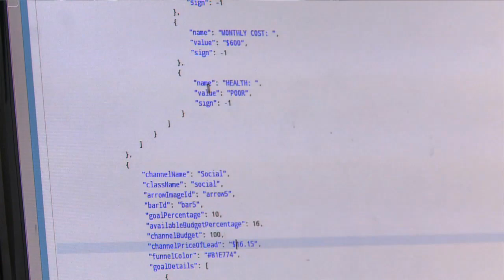Capacitaran en impresión 3D a personas que asisten a centros de formación laboral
Los centros de formación laboral continua de la red conformada por el Ministerio de Trabajo

de la Nación y organizaciones sindicales incorporarán impresoras 3D y capacitación para su utilización a partir de un convenio firmado hoy entre esa cartera y la de Ciencia y Tecnología.

"La impresión 3D permite a partir de un software que un diseño en una computadora pueda componerse en un objeto real y esto está revolucionando a la industria, ya que hacer una matriz o

prototipo era algo muy caro y ahora se puede realizar a un costo muy razonable", explicó Barañao.

El ministro destacó además que "el conocimiento está profundamente involucrado en la jerarquización del trabajo, la generación de trabajo de calidad y en el incremento de la competitividad de las empresas".

Barañao remarcó la importancia del convenio porque "permite demostrar que este Ministerio no está sólo al servicio del avance del conocimiento universal, sino a la solución de problemas reales

como es la generación de empleo de calidad".

Por su parte, el ministro de Trabajo Carlos Tomada sostuvo que este tipo de acciones "demuestran que el Gobierno ha tomado una dirección muy clara en relación a una Argentina competitiva pero no en términos de bajos salarios, sino a partir de la innovación tecnológica y de la capacitación de los trabajadores".

Tomada dijo que el acuerdo "permitirá la formación profesional en tecnología de última generación a trabajadores que adquirirán más calificación y más competencias".

El Ministerio de Ciencia y Tecnología impulsa la utilización de la tecnología 3D en diferentes sectores que van desde la Convocatoria a Proyectos de Innovación, Desarrollo y Adopción de Tecnología de esta nueva herramienta, hasta la creación de centros de impresión 3D en distintas ciudades del interior.

"Un ejemplo de esto pasó en la localidad de Rafaela, que tenía todo su desarrollo metalmecánico basado en procedimientos manuales y hoy cuenta con esta tecnología que le permite a los

productores de maquinaria agrícola imprimir sus piezas", aseguró Barañao.

Indicó que estas piezas "incluso pueden ser funcionales, es decir, pueden imprimir directamente piezas de un motor o de una cosechadora".

La impresión 3D permite la fabricación de objetos a partir de diferentes tecnologías "la más común es la que utiliza plástico fundido que va armando objetos en piezas muy finitas de abajo para

arriba" explicó a Télam Hernán Ruiz Camauer, empleado de Kikai Labs, una de las tres empresas nacionales que fabrican estas impresoras.

Aunque su fabricación data de menos de dos años en Argentina, la tecnología de la impresión 3D "tiene al menos 30 años de vigencia sólo que las licencias eran demasiado caras, pero ahora se vencieron y eso dio impulso a que se comiencen a elaborar", aseguró Ruiz Camuer.

Explicó que la utilización de la tecnlogía 3D "es sencilla, se hace a partir de un programa que permita en diseño en 3D y se manda a imprimir a través de un software libre que convertirá el diseño en una pieza de como máximo 20 por 20 centímetros".

El precio de las impresoras de fabricación nacional es a partir de los 18 mil pesos y va aumentando de acuerdo a la complejidad, en tanto los insumos, como el kilo de plástico, es de 400 pesos y sirve para la elaboración, por ejemplo, de al menos 250 piezas de ajedrez.

La secretaria de Planeamiento y Políticas en el Ministerio de Ciencia y Tecnología, Ruth Graciela Ladenheim, aseguró que la tecnología 3D "se ha usado también para la elaboración de modelos moleculares, tejidos, incluso hasta para prótesis a medida y también en el ámbito artístico".

El convenio entre ambos ministerios se firmó en el Polo Científico Tecnológico ubicado en el barrio porteño de Palermo y asistieron representantes de diferentes organizaciones sindicales como Smata, UOM, Luz y Fuerza, entre otros, Adimra y empresarios.